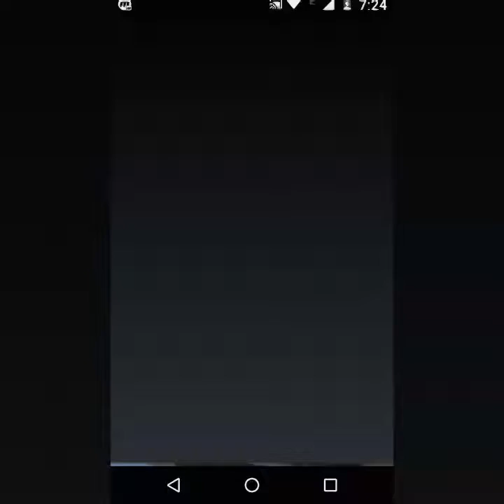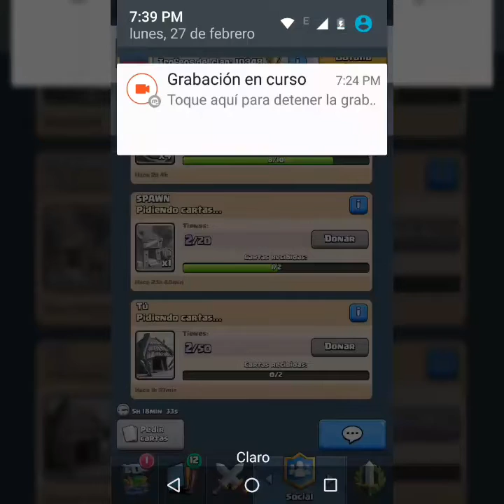Clash Royale Mis Mejores Cartas - Cristian Castro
mira otros videos

Sigueme enTwitter

Link de la tienda de juegos gratis